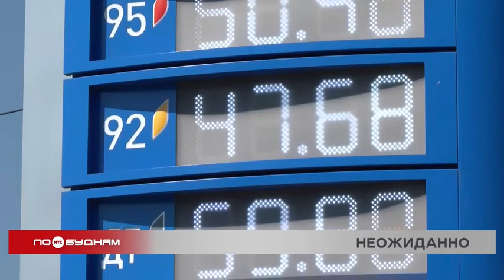Иркутская область вошла в двадцатку регионов с самым доступным для населения бензином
Автомобилистов Прибайкалья явно удивит следующая новость. Ведь Иркутская область вошла в двадцатку регионов с самым доступным для населения бензином. Правда, в топе наш субъект лишь на 19 строчке. Но тем не менее. Рейтинг составляли на основе статистики.

В частности, аналитики РИА «Новости» посчитали, сколько топлива марки АИ-92 можно купить на среднюю зарплату жителей. И получилось, что среднестатистический прибайкалец может купить 1038 литров бензина в месяц. В лидеры по доступности топлива вышли регионы Крайнего Севера и Москва. А меньше всего бензина могут купить жители Кавказа. С подобными расчётами не согласны экономисты. Ведь средняя зарплата в Прибайкалье рассчитывается из суммы доходов в том числе представителей добывающей промышленности, чиновников, а также жителей, которые работают продавцами, учителями и т. д. А разброс между этими цифрами значительный. И в реальности немалой части жителей закупка бензина влетает в копеечку. А вот цена на топливо немного снизилась.

РОМАН ЗЕЛЕНИН, экономист:

«Цены на бензин в последние где-то полгода даже начали снижаться. Но это произошло только из-за того, что бензин перестали вывозить в больших количествах на экспорт, перестали вывозить за рубеж. Спрос остался прежним, а предложение начало увеличиваться. По закону спроса и предложения, если спрос остаётся на месте, а предложение увеличивается, то в этом случае цена начинает падать. Обычные экономические законы».